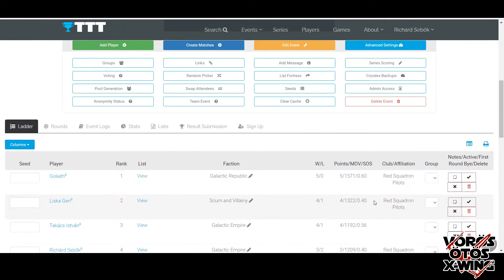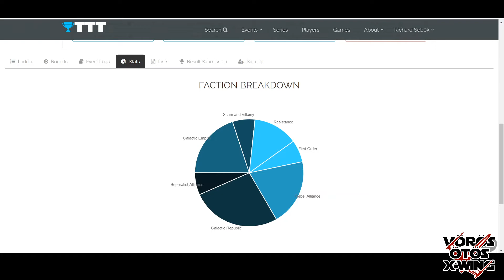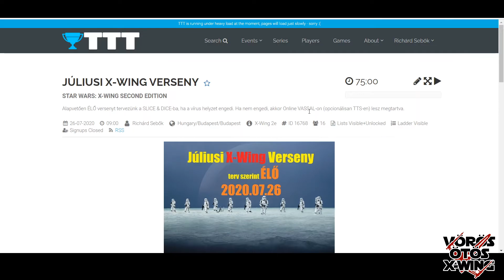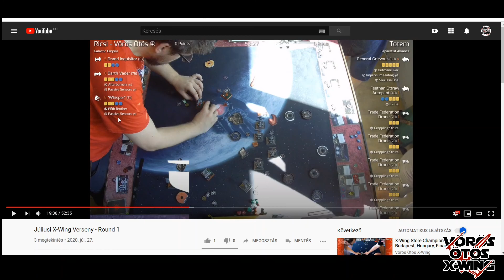Világbajnokot majmolva - netlistelés - Vörös Ötös X-Wing vlog E020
Az X-Wing taktikai játékról a vorosotos.xwing.hu oldalon tudhatsz meg esetleg többet.